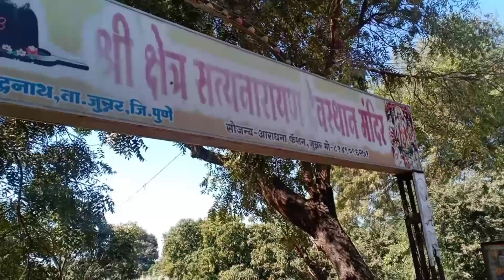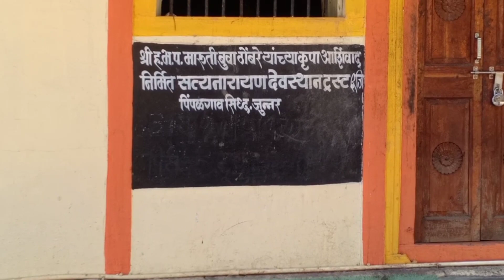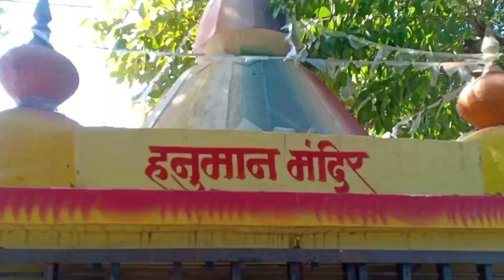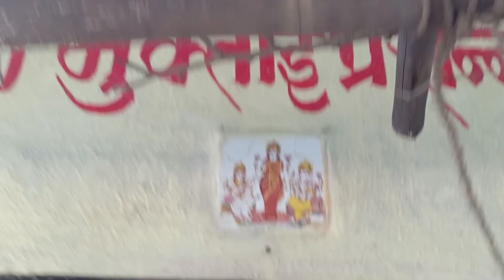Pataleshwar Temple | पाताळेश्वर शिव मंदिर | Junnar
जुन्नर तालुका मध्ये वसलेले हे शिव मंदिर म्हणजेच पाताळेश्वर. पाताळेश्वर मंदिर हे जुन्नर गावामध्ये वसलेले असून खूप सुंदर असं भुयार आहे मंदिराचे काम खूप चांगल्या पद्धतीने केले आहे कधी जुन्नर या गावी आले तर नक्की शिव मंदिर चे दर्शन घया  धन्यवाद.